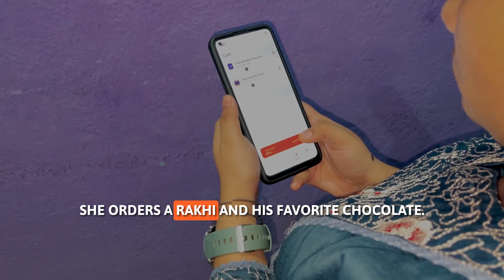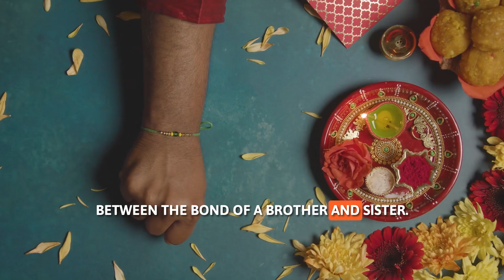Raksha Bandhan: TechEagle Drone Delivers Rakhi Against All Odds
This Rakshabandhan, when a sister couldn’t make it home to tie the Rakhi, Techeagle was there to ensure her love still reached her brother. Through our drone delivery, we’re honored to connect families and bring them closer, even when they’re miles apart.

Here’s to all the siblings who go the extra mile for each other, and to the bonds that time and space can never weaken. Happy Rakshabandhan!